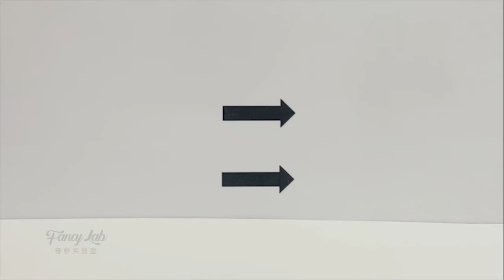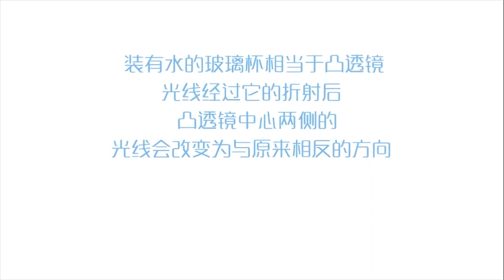第13节：走直线的光